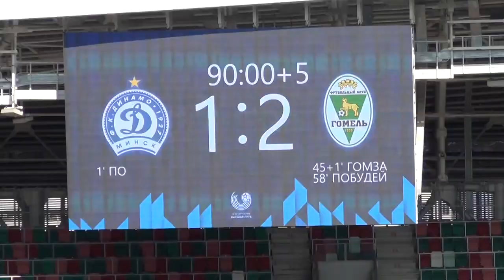ФК Динамо Минск 1 - 2 ФК Гомель 18.04.2021